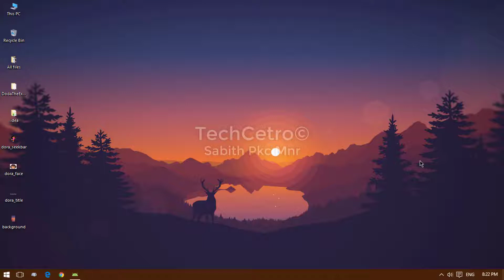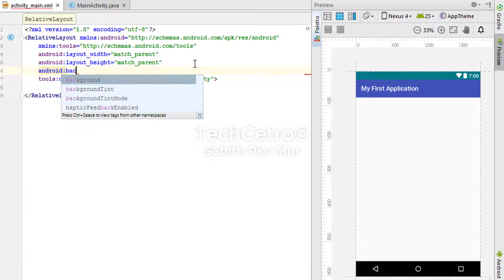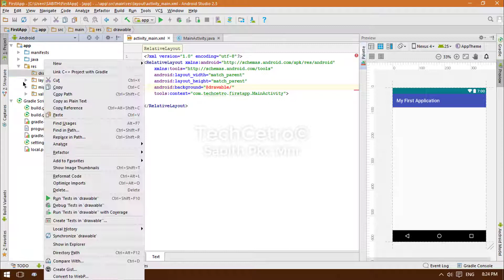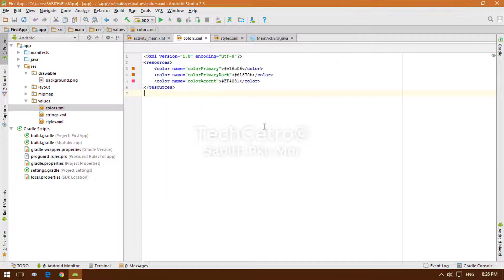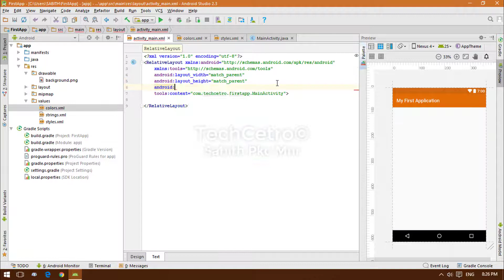Android Application Development Tutorial for Beginners - #4 | 2017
Today we're going to take a look at designing the App theme, which can be also said like UI Designing. Just an introduction, we'll continue in upcoming series!

Goal: The Android Application Development Series where I cover each and every topic inside Android Studio that are required for easy understanding and proper usage of Android Studio. By the end of this course, I can guarantee that you can build your own desired Android App and upload it into Google Play Store and earn money from your users.

You must need to install Android Studio IDE (Integrated Development Environment) in order to practically continue this video series. You can find the installation instructions here:

If you have any kind of suggestions or recommendation, feel free to let me know.

Ask your doubts in the comment section below to that corresponding video and I will be answering each one of you!

Your master:
Tutor: Sabith Pkc Mnr
Skill: Android Programming Expert

TechCetro Official©
Mirroring is strictly restricted.